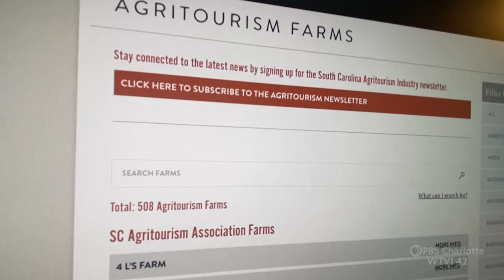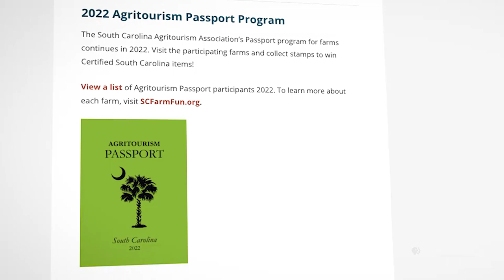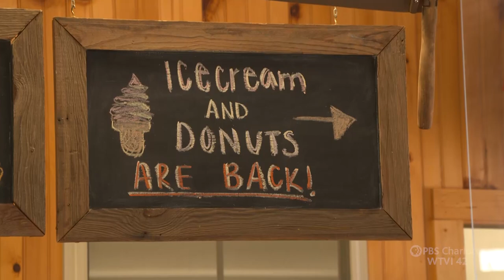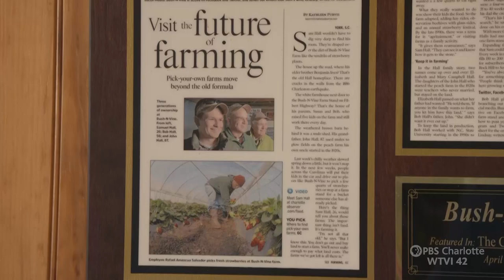Carolina Impact: Bison Farm Adventures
Local farmers branching out into Agri Tourism, and why it's becoming big business.